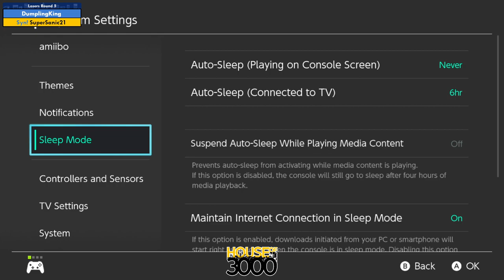BoMBS 165 Losers Round 5 DumplingKing vs SuperSanic21